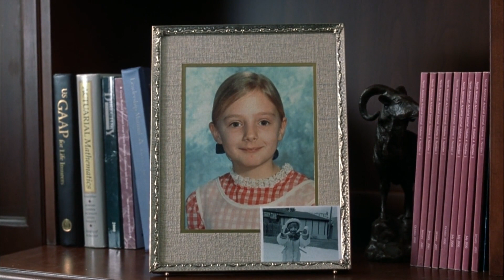About Schmidt (2002) - "Dear Ndugu" scene - Part 2 [1080p]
This wonderfully human drama features an excellent against-type performance by Jack Nicholson, and this early exposition scene allows him to describe his current life before he sets off on an adventure.

Adapted and directed by Alexander Payne. Starring Jack Nicholson, Hope Davis, Kathy Bates, Dermot Mulroney and June Squibb. Original score by Rolfe Kent.